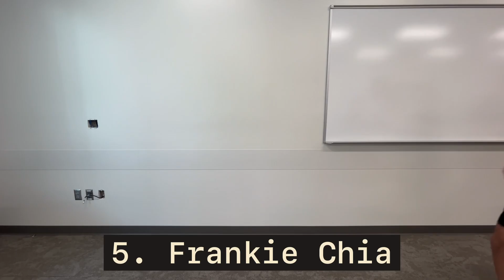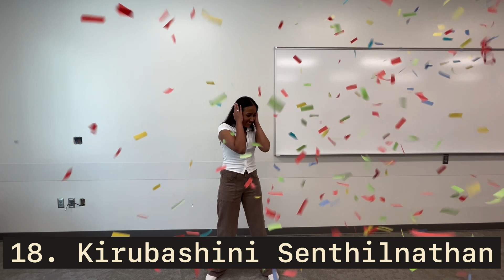Freshman Whistle Stops 2024